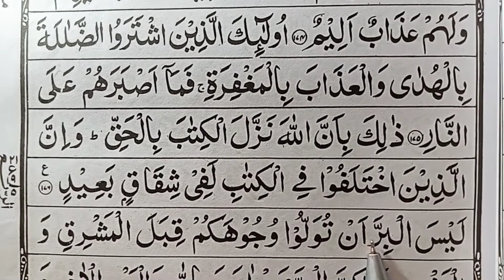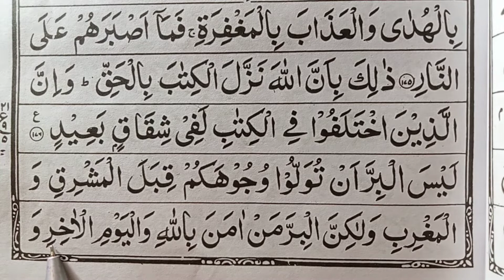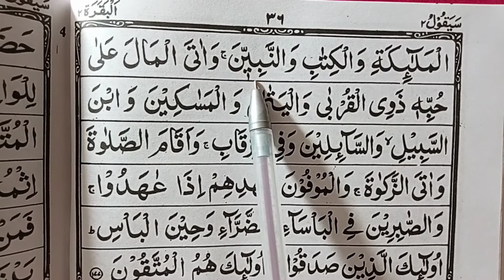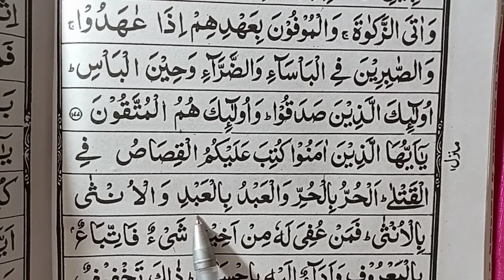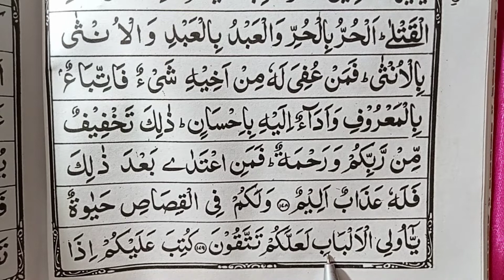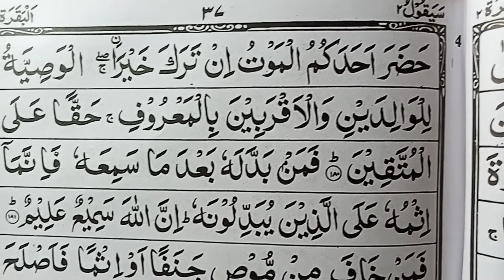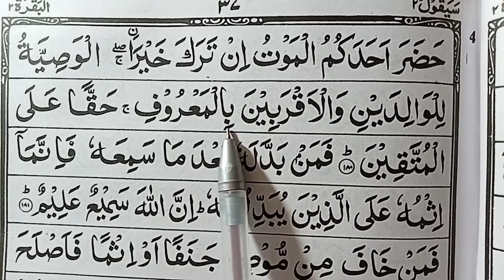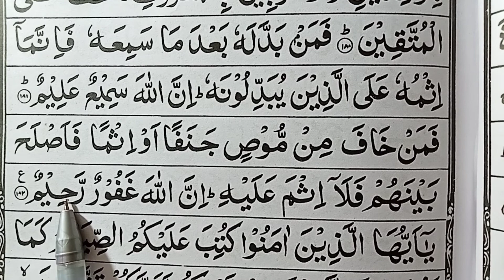learn to read the Quran part 21 Quran padhna sikhen part 21 para number 2 Islahi channel India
learn to read the Quran part 21 Quran padhna sikhen part 21 para number 21 Islahi channel India
 video mein Humne zero se start Kiya Hai. sabse phale aapko aak qayda lena he jo kisi bhi islamic book store se mil jaye.phir aapko practic karni he jaisa ki aapko video me bataya gaya he.
aapko teen kaam karne he .
(1) alif ba  ki takhti ko pura learn kr lena he
(2) ye saare word aapke mind me set jaane chaiye.
(3) talaffuz yani har word ko padne ka tarika sahi rakhna he .
aapne kuch logo ko dekha hoga ki vo bade ajeeb andaz me kuran padte he aapko aaisa nahi karna he balki sahi tarike se padna he.